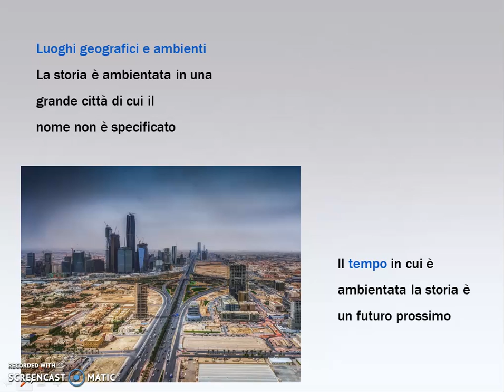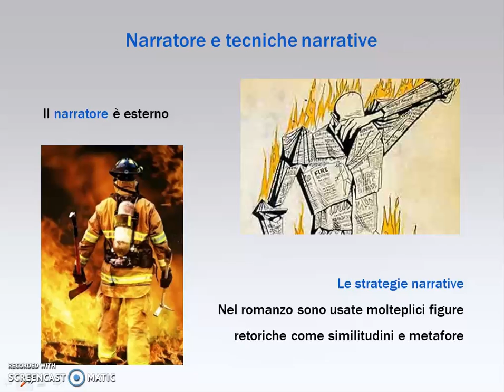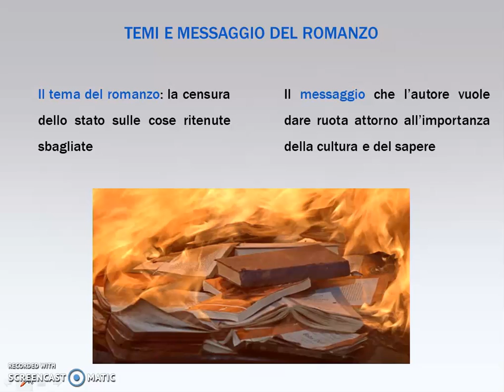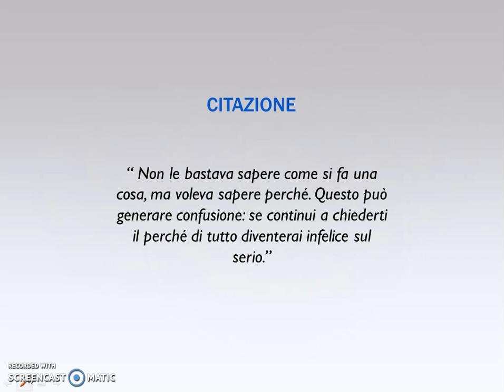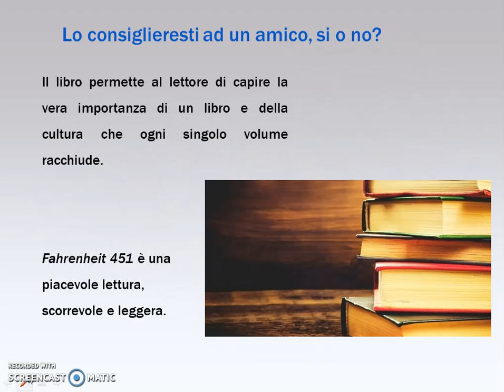FAHRENHEIT 451 di Ray Bradbury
Videorecensione a cura di
Anna Ferrari
2C, Liceo S. A.
Ist. E. Fermi -Mantova